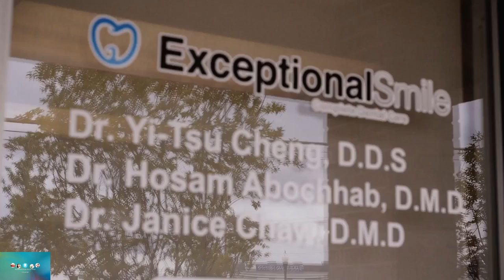Dentist Free Exam Atlanta Chamblee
Important Points to Keep in Mind When Hiring a New Dentist

Some people who choose to see a dentist just because the office is close to their homes or because they like an advertisement they've seen in the paper. The truth is, though, that your dentist can have a major effect on your well being so it is going to be worth it to do the research before deciding. It doesn't matter if you haven't seen your dentist for a while or if you are just shopping for a new one, these tips can help you track down the one that will help your teeth stay strong, healthy and free of cavities.

At some stage of your life you will possibly be looking into replacing your dentist for some reason or another. You may have moved recently, or you may be one of the many adults who simply has avoided going to a dentist for years. Another possibility is that you've been going to a certain dentist who you're not satisfied with. Start by making inquiries from those you come in contact with. This would involve some of your close friends and acquaintances. You may obtain valuable information from a family practitioner in your vicinity. Although you will be the deciding factor, you would be well advised to seek input from the folks around you first.

If you are not comfortable with the dentist you find, you should look for another one. If you are concerned about mercury in the fillings, you should find a dentist who doesn't use it. You might need to talk to more than one dentist to get your concerns satisfied.

If you would like advice related to health, along with your dental care, holistic dentists can give you the best care. You might prefer a certain type of anesthesia, so you should find out if the dentist uses Novocaine or nitrous oxide. You need to be comfortable with the dentist you choose, especially if you have preferences when it comes to your dental care.

Sometimes the same dentist isn't ideal for all family members. If you're looking for a dentist for yourself, that's one thing, but if you have a family you have some choices to make.

Going to the same dentist is certainly not necessary, when a husband and wife don't like the same one. It helps when everyone in the family likes the same person, and that is really good when it is your dentist. On the other hand, you may also want to consider a pediatric dentist for your kids, especially if they have any serious dental issues. For checkups and cleanings, however, a good general dentist can be fine for the whole family. You should try to find a dentist that you will be able to see for years for all of your dental issues. It's worth it to spend some time finding the right dentist instead of simply choosing one without doing your due diligence. You will be much better off if you start trying to find a dentist when you are not suffering from any serious or emergency like problems so that you will have time to make a well thought out decision.

It doesn't matter if you haven't seen your dentist for a while or if you are just shopping for a new one, these tips can help you track down the one that will help your teeth stay strong, healthy and free of cavities.

If you are not comfortable with the dentist you find, you should look for another one. Going to the same dentist is certainly not necessary, when a hubby and spouse don't like the same one. It's worth it to spend some time finding the right dentist instead of simply choosing one without doing your due diligence.

Find more information about